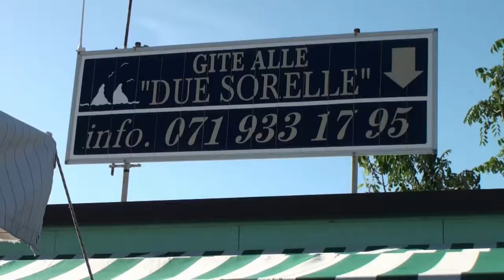2014 08 15 Due Sorelle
Due Sorelle